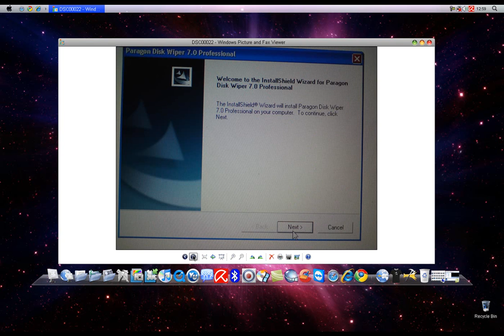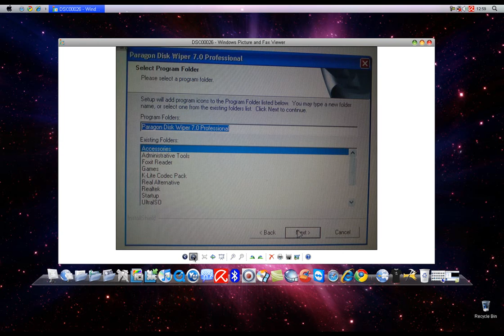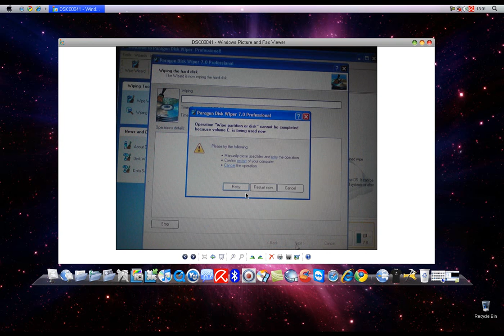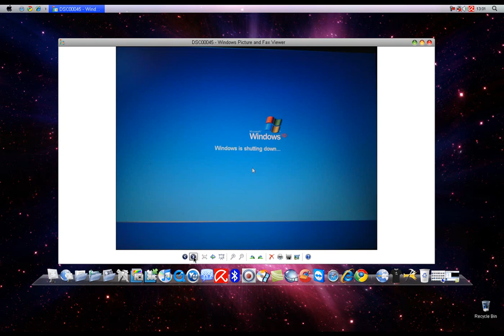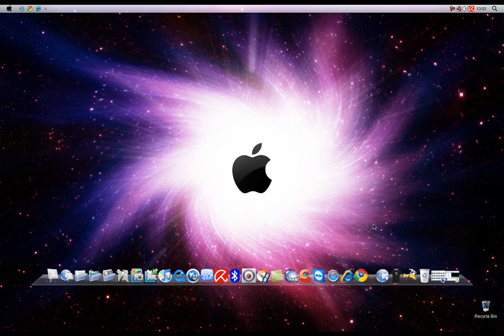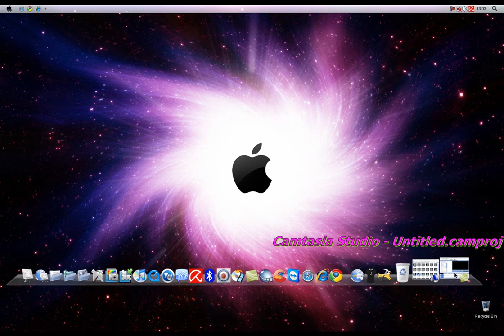How To Wipe Computer Hard Drive Completely using Paragon Disk Wiper